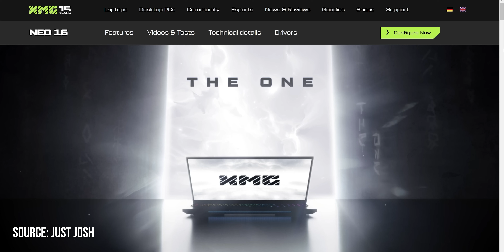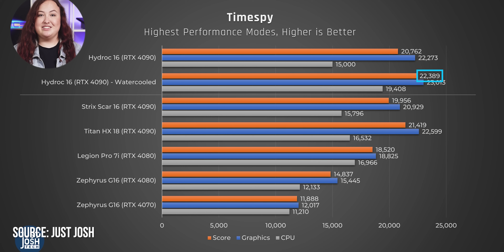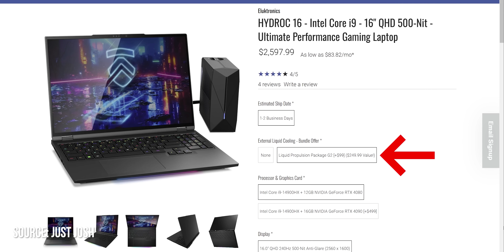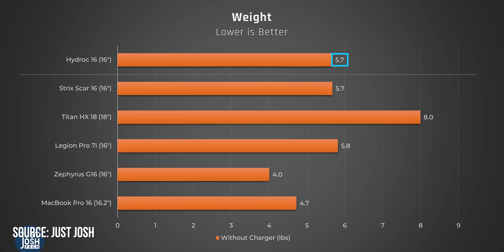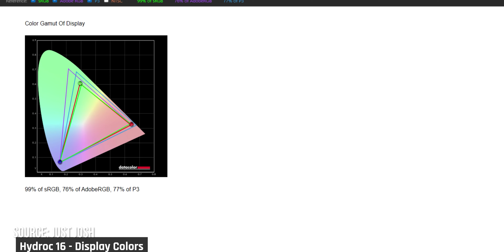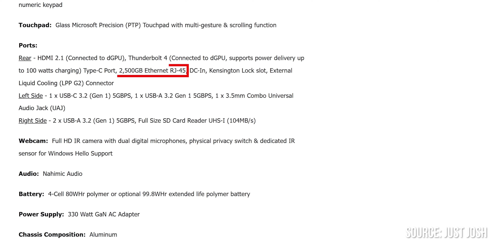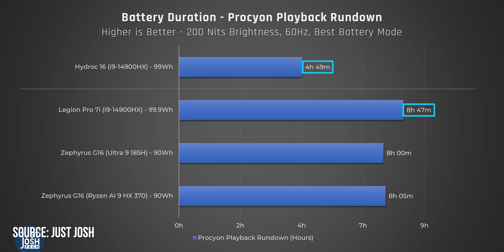Laptop Gaming đầu tiên có TẢN NHIỆT NƯỚC, rất MÁT nhưng CHƯA ĐÁNG MUA!!! | LaptopAZ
ĐỘI NGŨ:
Leader & Editor, Quản Trị Kênh: